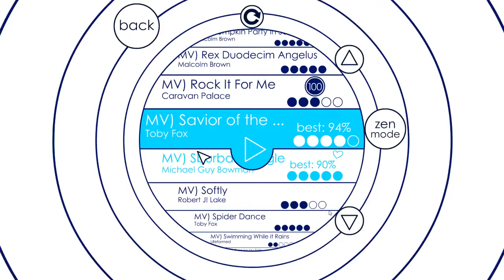Soundodger+: Toby Fox - Savior of the Waking World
New level made on a new computer. This means better quality videos and bullet effects are finally on. Quality of levels remains unchanged. Make of that what you will.